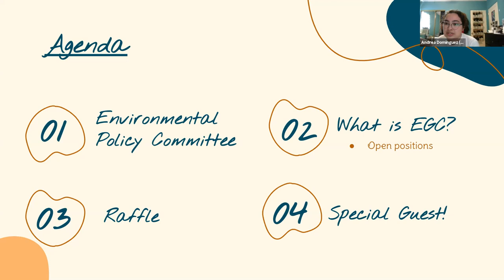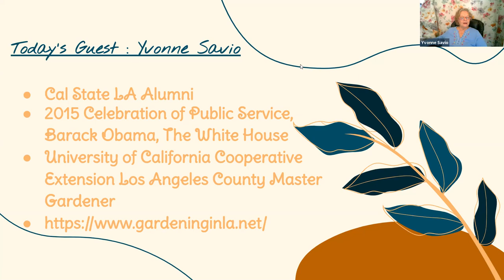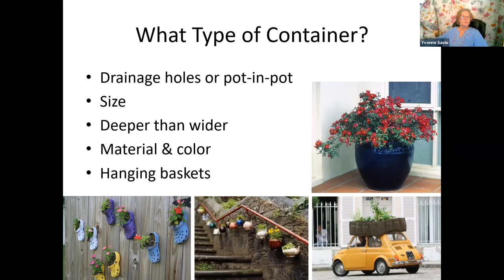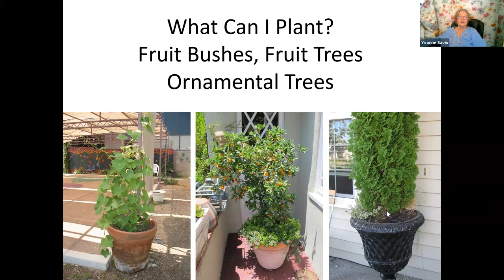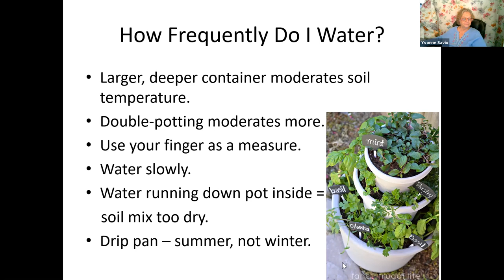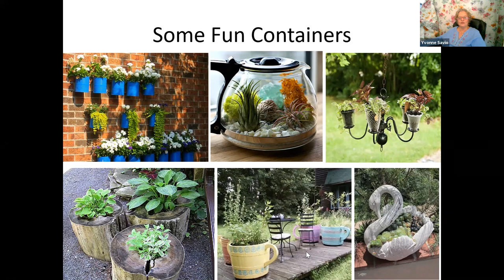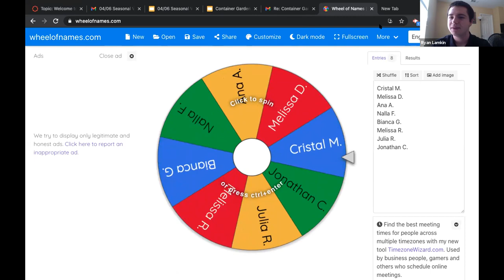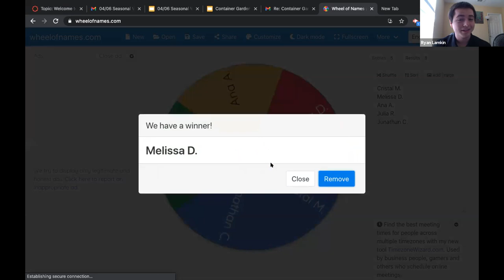EPC+EGC Container Gardening Workshop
In anticipation to Earth week, former UC Master Gardener Yvonne Savio makes a second guest appearance to share her wealth of knowledge. Watch the video to learn about the tips and tricks on container gardening to grow in limited spaces. Recommendations tailored to the Southern California climate!